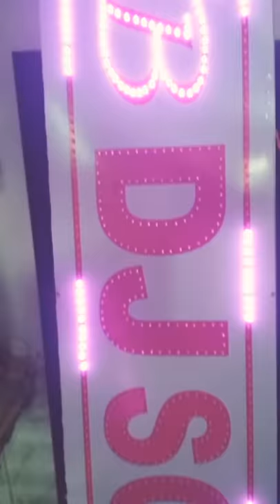led_light_board displayboard led ledlight cheapestled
Cheapest board with one year warranty 🙂